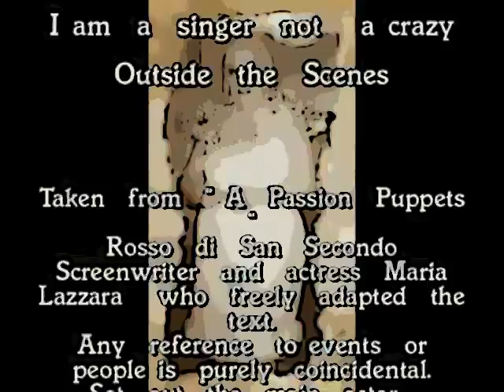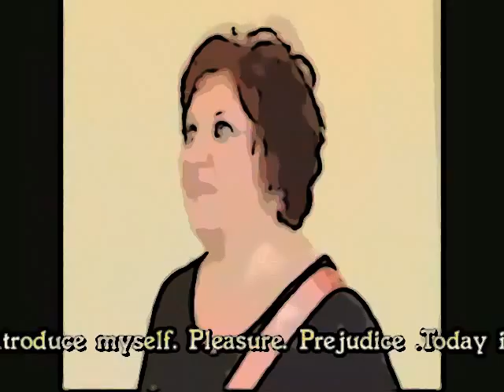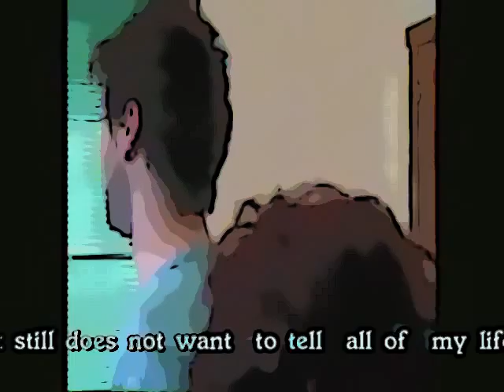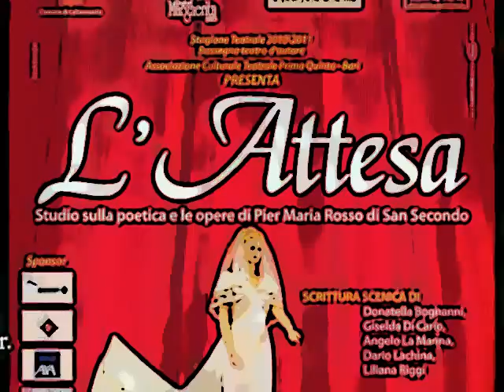Fuori le quinte in cartoon di Maria Lazzara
Sinossi di Fuori le quinte
Questo è il dramma di una cantante abituata al palcoscenico dei teatri famosi, ma che ha un declino, sia fisico che professionale, così è lasciata sola e abbandonata da tutti, acquisendo così, gravi problemi depressivi e di comunicazione.  Si sente giovane dentro, ma l 'uomo non    la vede
più ne' un sex symbol ne' un'  attrice burlesque. Lei reagisce dicendo: ". Io sono una cantante non una pazza". Ma sarà vero? Oramai la vedono surreale e neanche la considerano più!